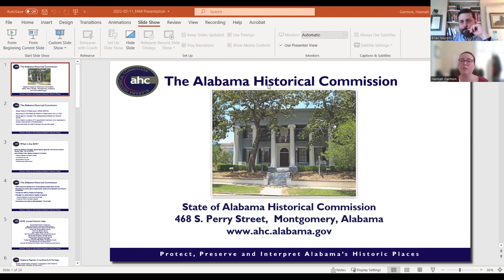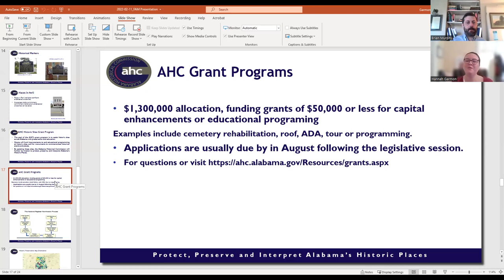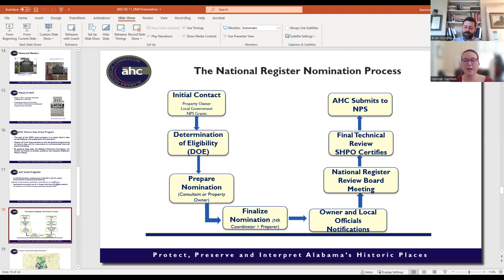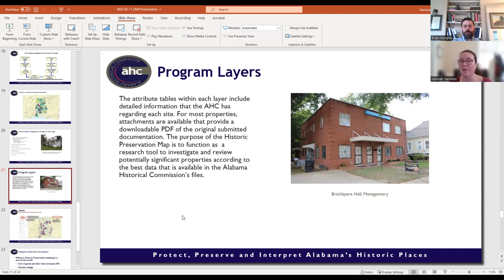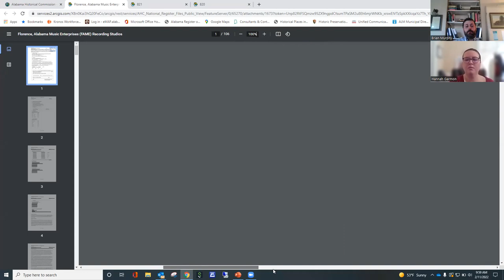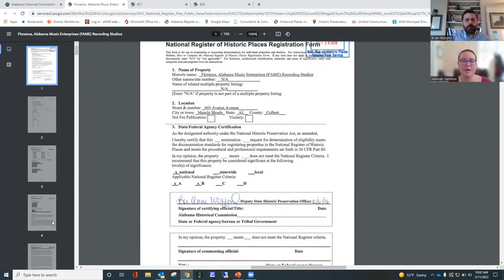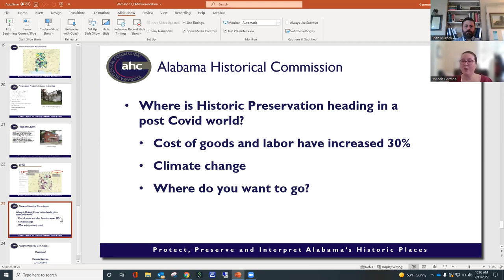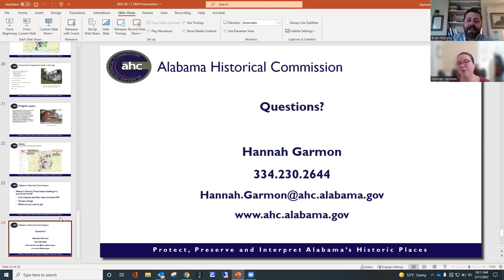FAM Speakers Series: Historic Preservation in Alabama with Hannah Garmon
The Florence Arts and Museums Speaker Series is a monthly program meant to inspire conversations about the history and culture of north Alabama, with a focus on how the past shapes the present.
This presentation will focus on the various preservation programs that the Alabama Historical Commission facilitates throughout the state.
Hannah Garmon is from the small town of Cordova, Alabama. She attended the University of North Alabama where she earned a bachelor’s degree in History with a minor in Political Science. She also earned her master’s degree in May of 2015 in History with a concentration in Public History from UNA. She currently works for the Alabama Historical Commission as the State Tax Incentives and Survey Coordinator. Her interests include gothic revival architecture in Alabama, Civil Rights history, and anything true crime related. She lives in Montgomery with her husband, son, and two dogs.